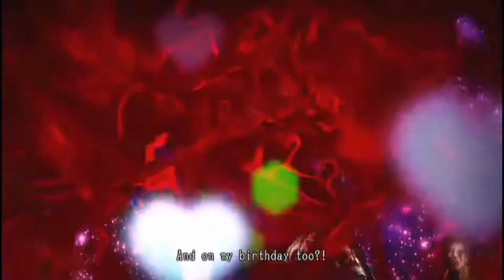Let's Play Lollipop Chainsaw Episode 1: Meet Juliet Starling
Today, we begin a new Let's Play! We're playing Lollipop Chainsaw, a Suda 51 game written by James Gunn and developed by Grasshopper Manufacture. And it's fucking nuts!

Also, we definitely missed an introductory cutscene, which I'll try to get in the next episode.